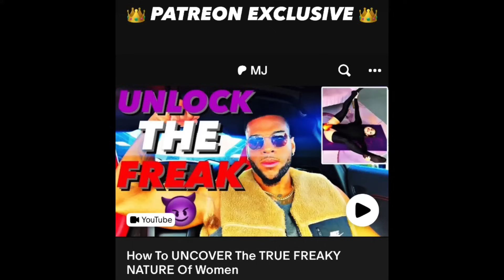WOMEN Will RIDE Your POLE When You DO THIS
THIS Will Make Women Want To RIDE YOUR POLE!